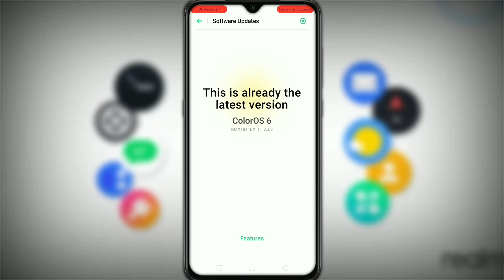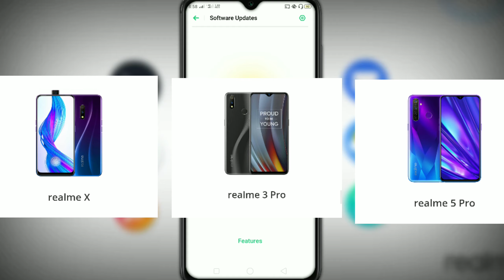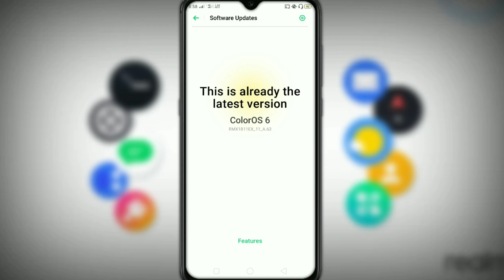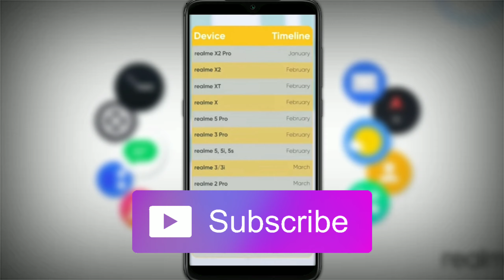Realme 5,5Pro & 3Pro,XT & More Official February 2020 Update Milega ya Nahi ?